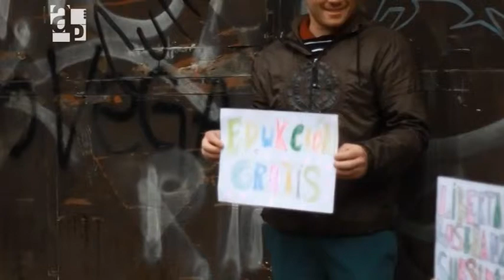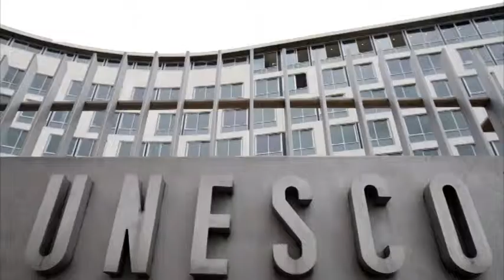Mercado educativo / Informe de Agenda Pública Nº 57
El informe "Mercado educativo" aborda el proyecto de ley que busca regular la instalación y el funcionamiento de universidades extranjeras en Argentina y se ocupa del debate en torno a la educación como bien público o como servicio.